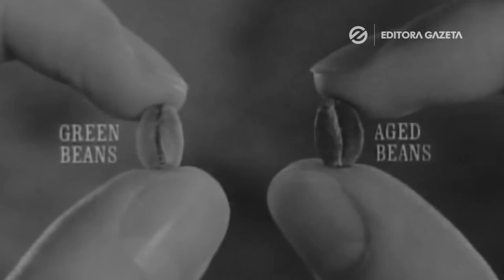Tipos e dicas de café -- Anuário Brasileiro do Café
Confira mais informações sobre o cultivo do café no Anuário Brasileiro do Café, publicação da Editora Gazeta. Neste vídeo, Cristine Dahmer explica as diferenças entre os tipos mais populares e dá algumas dicas de como preparar uma boa xícara de café. Acesse